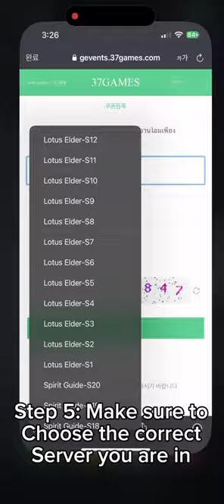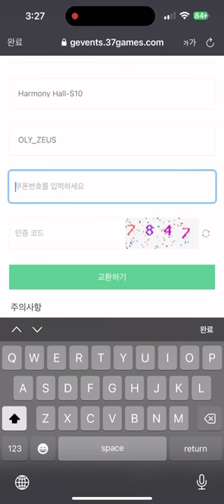[GIFTCODE] How To Redeem Giftcodes For IOS Users!!! [Nobody’s Adventure: Chop-Chop]